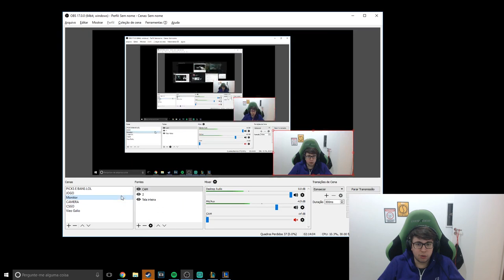QUERIA MORAR EM UMA ILHA!